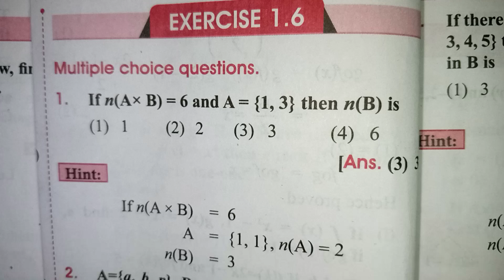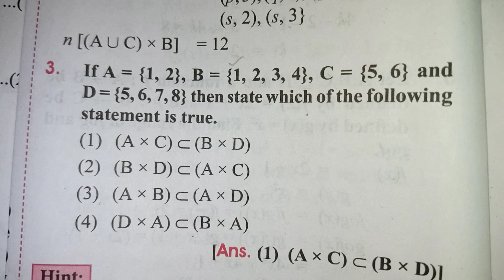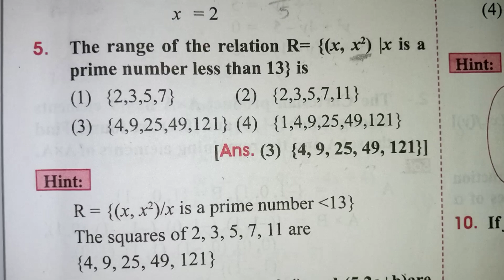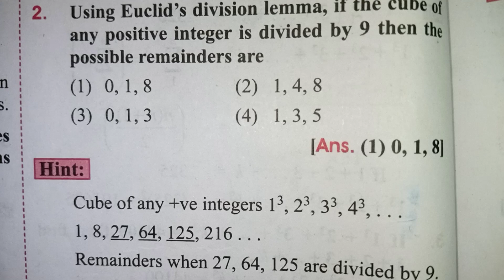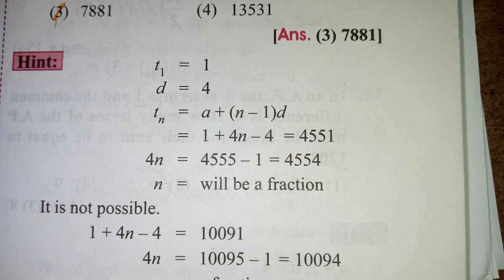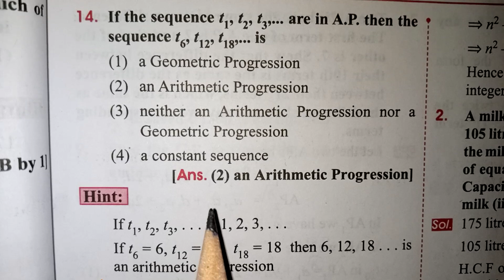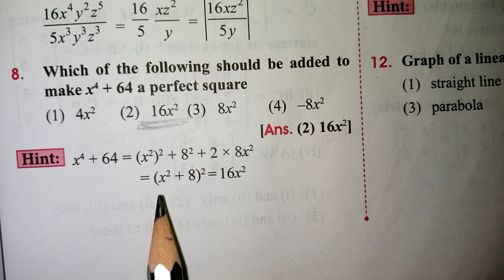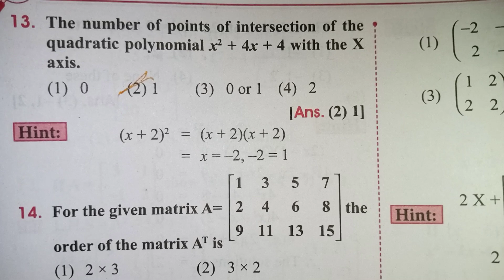TN Class 10 Maths Important One Mark Questions / Class 10 maths public exam important questions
TN Class 10 Maths Important One Mark Questions / TN class 10 maths public exam important one mark